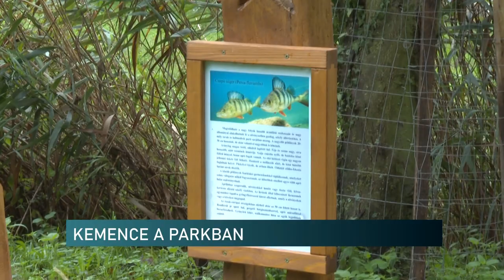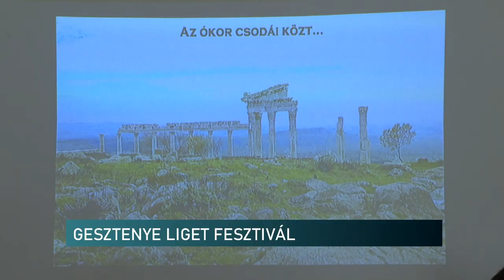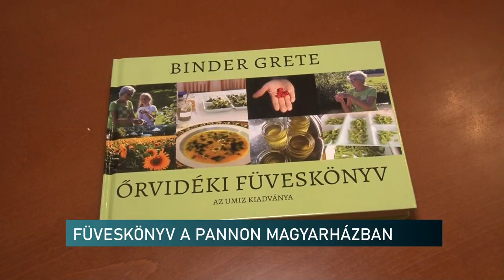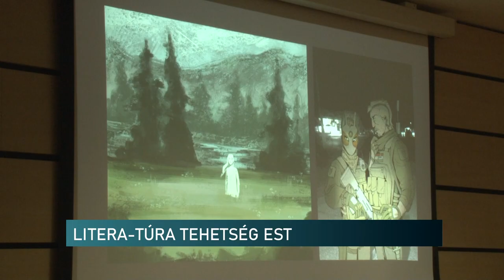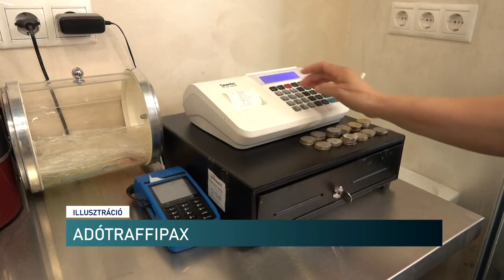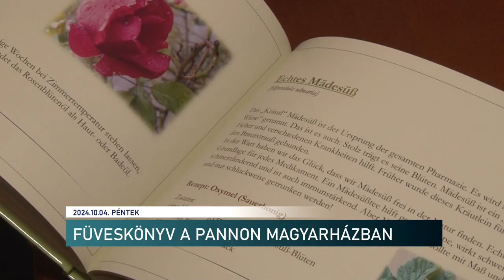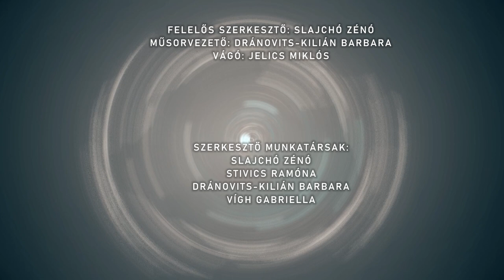Híradó - Pannon TV 20241004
KEMENCE A PARKBAN - PÉCS
Gesztenye Liget Fesztivál -  Pécsbánya
Őrvidéki füveskönyv
Fiatal művészpalánták bemutatkozása - Litera-Túra Tehetség Est a Tudásközpontban Pécsen